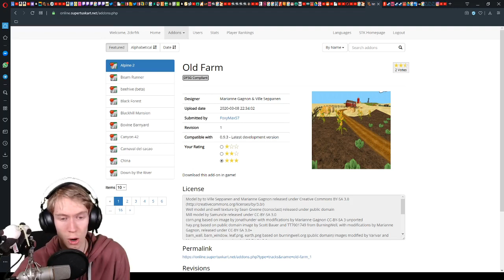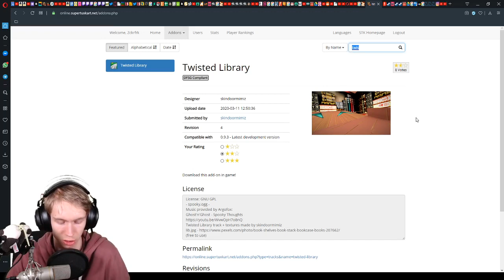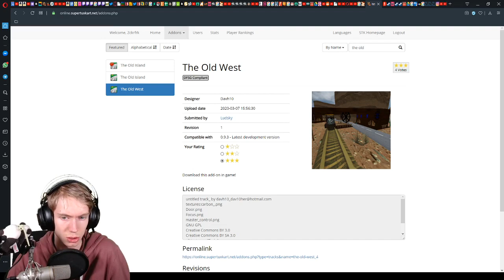TWISTED LIBRARY / DRY SAND / THE OLD WEST |#11| SuperTuxKart 1.A.S (Add-ons: Strecken)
„Im Projekt "SuperTuxKart 1.A.S" zeige ich euch alle Add-ons und zwar die Strecken, die man sich kostenlos im Spiel SuperTuxKart, ab der Version 1.0 herunterladen kann. Ich zeige euch x (unterschiedlich viele) Strecken pro Video und gebe den Strecken dann eine Bewertung (0/0,5/1 Stern(e): schlecht oder geht nicht; 1,5/2 Sterne: Mittelmäßig; 2,5/3 Sterne: Sehr gut). Danach zeige ich euch noch die Bewertung, die die jeweilige Strecke gevotet bekommen hat.“

TWISTED LIBRARY / DRY SAND / THE OLD WEST |#11| SuperTuxKart 1.A.S (das A steht für "Addons" und das S für "Strecken" und eine beliebige Zahl, da sich die Spielversion im Laufe des Projektes verändern kann) (Add-ons: Strecken) | Zckrfrk [Deutsch/60FPS/HD+] | Zckrfrk

Thumbnail:
gemacht mit:
skate's Thumbnail Tool
Gimp 2
Microsoft PowerPoint 2013
Paint.net

Dies ist ein Video/Stream, welches zu der Versionskategorie 1.0er zählt.

Euer Zckrfrk